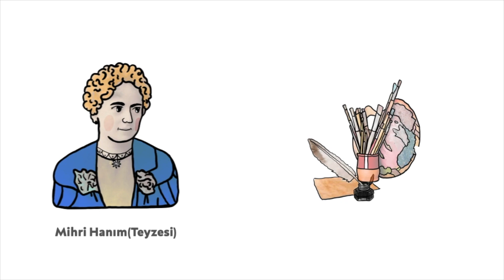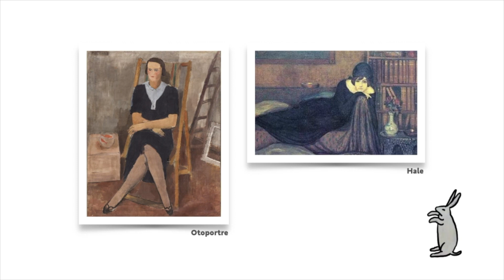Mini Sanatçı Hikayeleri / Hale Asaf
Türkiye’nin ilk kadın ressamlarından biri olarak anılan Hale Asaf,  çağdaş Türk resminin öncü isimlerindendir. Hale Asaf, yaşadığı zorluklara göğüs gererek dirayetin ve öncü kadın ressamlardan olması bakımından da inancın ve umudun simgesidir.

İyi seyirler.

Animasyon&İllüstrasyon: Sefa Feyzioğlu
Seslendirme&Kurgu&Edit: Emine Corduk Feyzioğlu